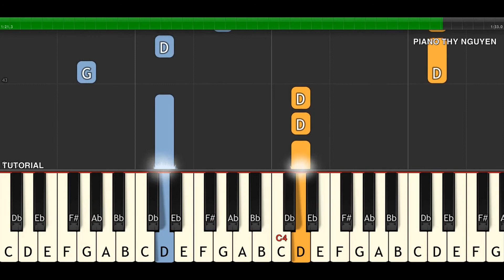CON XIN DÂNG MẸ - Hướng dẫn Piano [ EASY ] Mẹ ơi! Trước nhan Mẹ...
Hướng dẫn piano: CON XIN DÂNG MẸ [ EASY ]